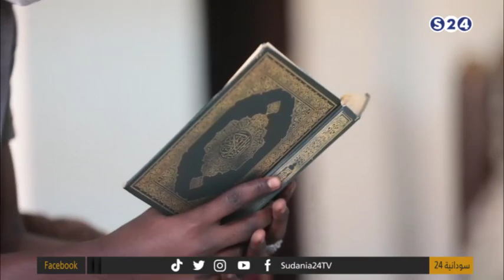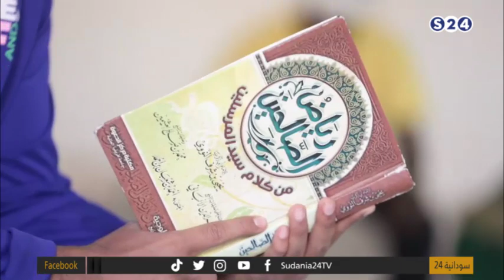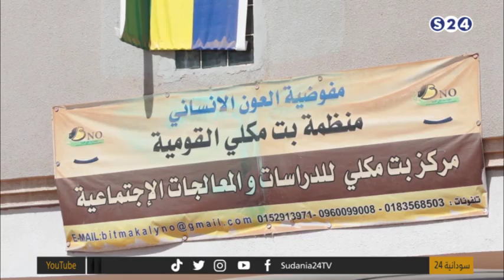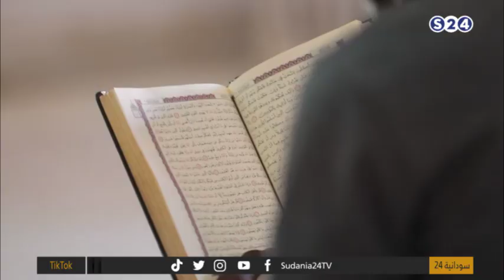تقرير: قصص مأساوية ومؤلمة في عالم مخدر الآيس - صباحات سودانية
2-2-2023
تقديم:
عمر سوار الدهب
بصوت:

ـــــــــــــــــــــــــــــــــــــــــــــــــــــــــــــ

ـــــــــــــــــــــــــــــــــــــــــــــــــــــــــــــ

اقوى البرامج الخاصة بالقناة :

ـــــــــــــــــــــــــــــــــــــــــــــــــــــــــــــ